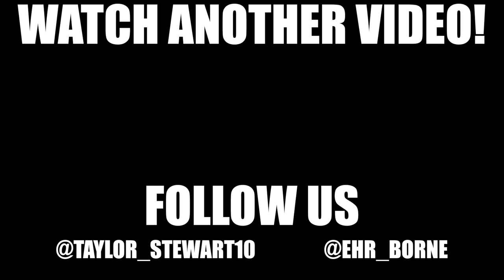Saturday Update Extravaganza